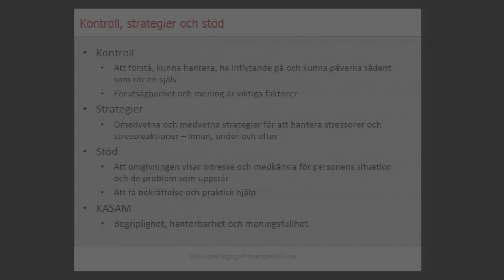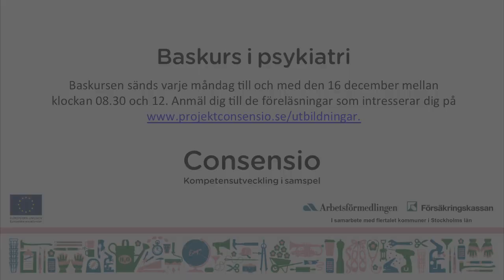Consensio - livesändning av baskursen i psykiatri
Consensio är ett projekt för kompetensutveckling inom området funktionshinder. Projektet ska öka kunskapen om olika funktionsnedsättningar och förbättra samarbetet mellan olika delar av välfärdssytemet i Stockholms län.